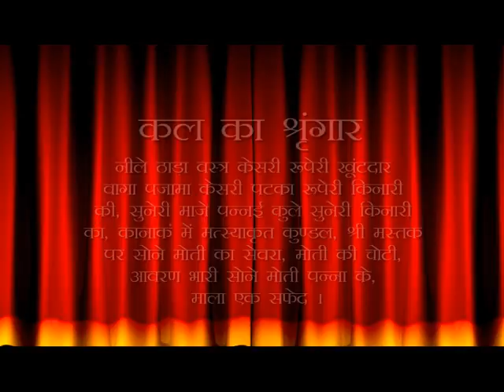Aaj Ka Darshan Magsar Shukla Trutiya 17th December 2020